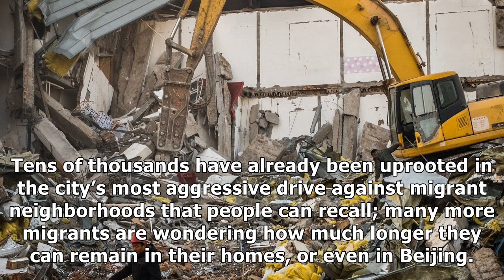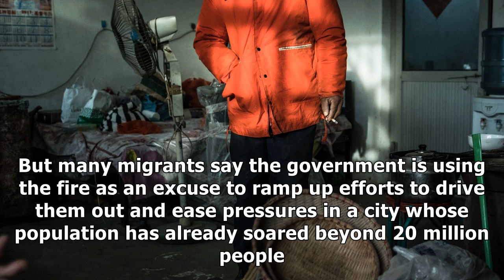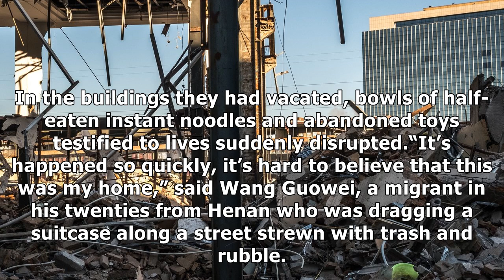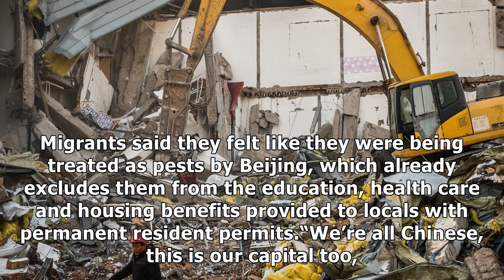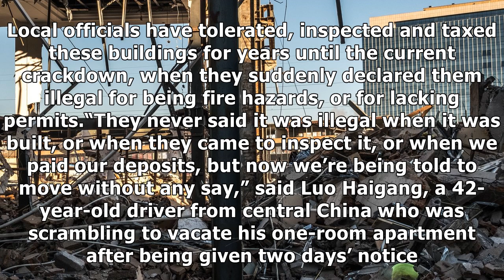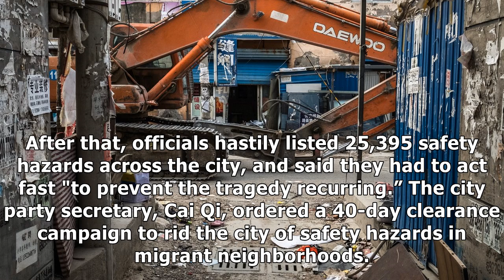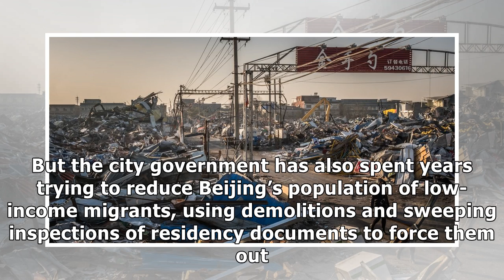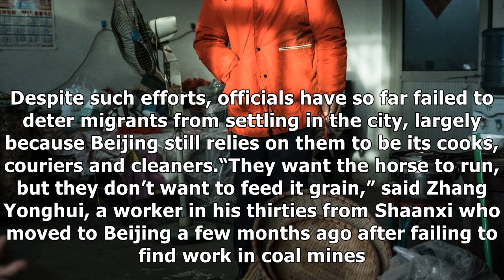Beijing razes migrant neighborhoods, evicting tens of thousands